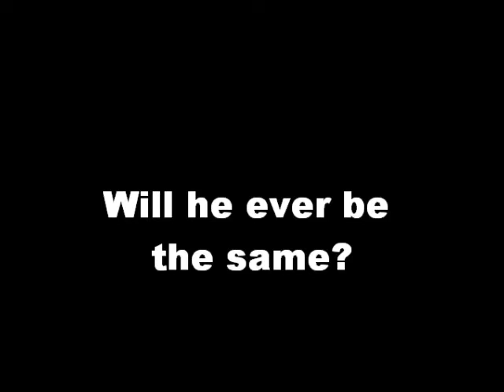Scott Pilgrim's Precious Little Life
Avery and Dylan